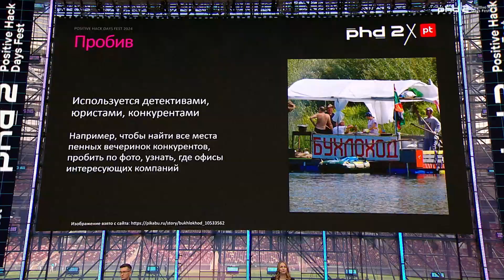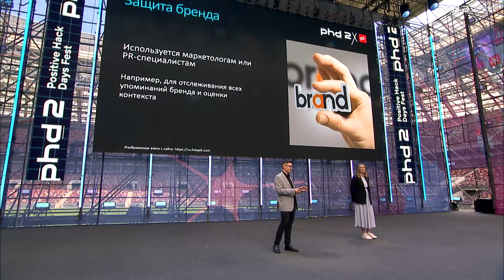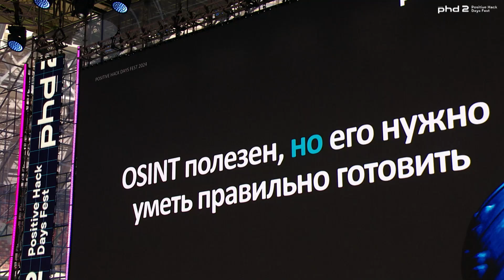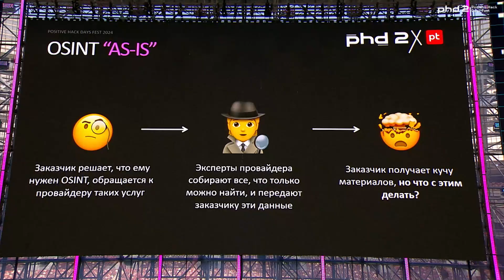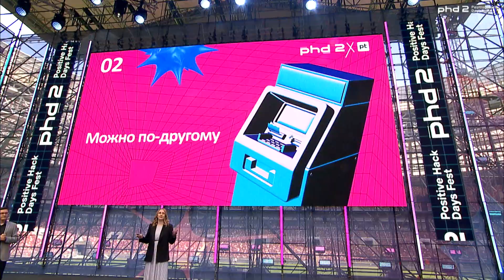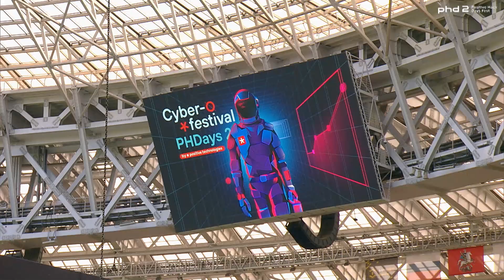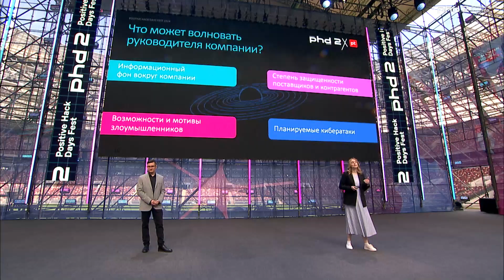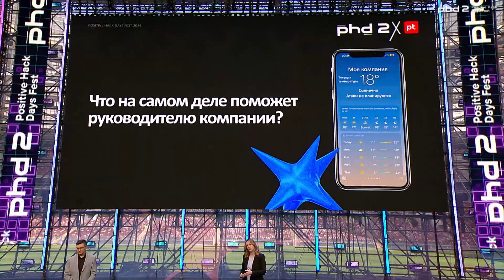The cyber weather: cloudy with a chance of cyberattacks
What is a cyber weather forecast? How can you find out about attacks before it’s too late? Wouldn’t you like the sun to always shine on your company? The answers to all these questions are in our presentation.

Vadim Solovyev
Positive Technologies

Yana Yurakova
Positive Technologies